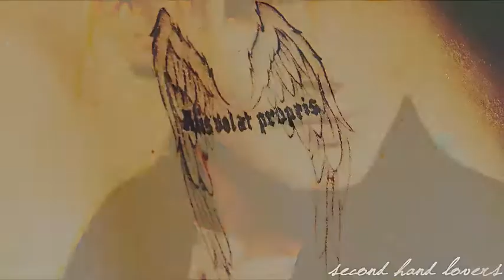katie cassidy - when I move my ways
Song: Jentina - Mysterious

I'm having problems with my Kate vid so I took a break and did a crack!vid instead. LOL :P Sucks big time but whateva, I had so much fun making it.

Katie is so gorgeous. I love/hate her.  *_*

Next: Kate vid and a Skate one, yeah, AGAIN.